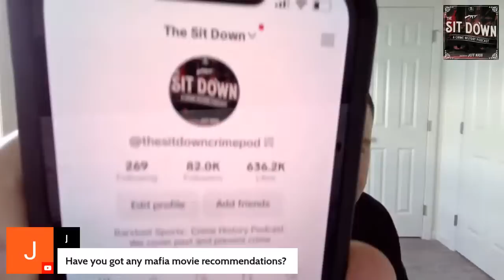Former Bonanno Associate Jimmy Calandra Makes Interesting Statement | Thursday LIVE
Presented as always by Barstool Sports